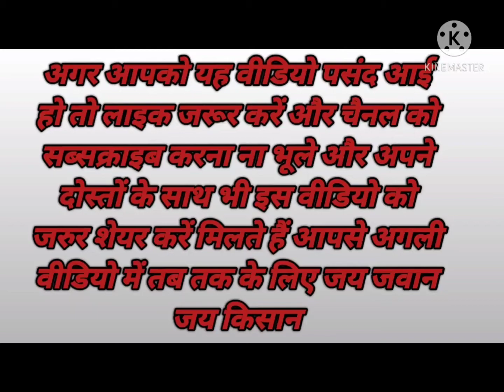पान की खेती || paan farming || पान की खेती कैसे होती है (part 1)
hello kishan dosto 🙏
namaskaar 🙏🙏🙏

yah video kisi bhi company ka koi prachar Prasar nahin karta  sirf humne aapko iske bare mein bataya hai

Tonic || Plant growth regulator
 Hybrid seeds
Pesticides
Herbicide
Fungicide
Yaha pr aap ko har prakar ki video kheti se sambandhit asani se milegi